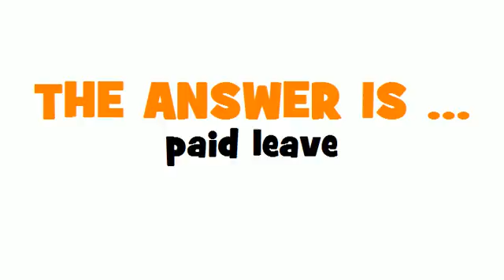GERMAN TRANSLATION QUIZ = bezahlter Urlaub